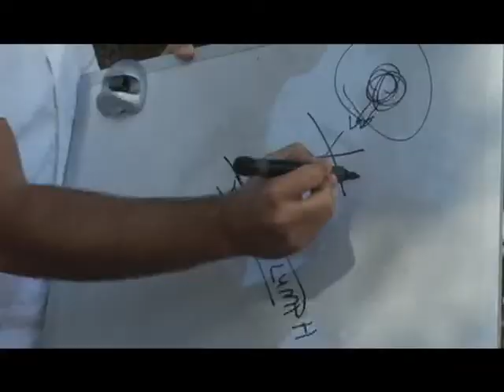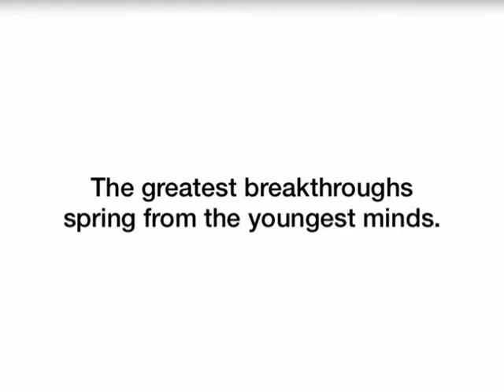Thomas M. Huckaba, PhD, Damon Runyon Scientist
Dr. Huckaba is defining the way in which the organization of cellular architecture impacts cancer cell spread or metastasis.

Learn more about Thomas and meet more of today's brightest minds in cancer research